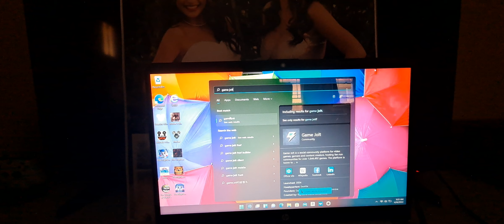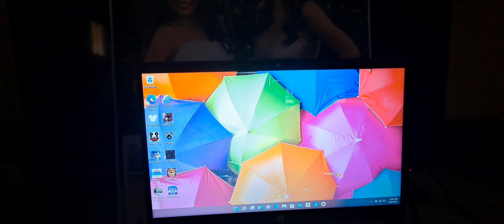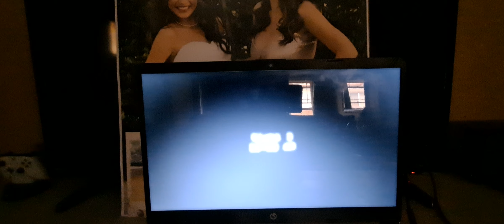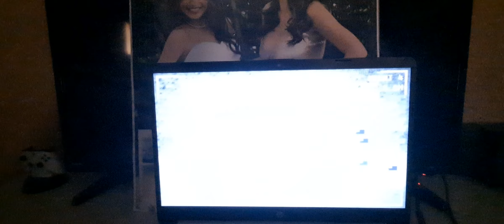five nights at treasure island anniversary